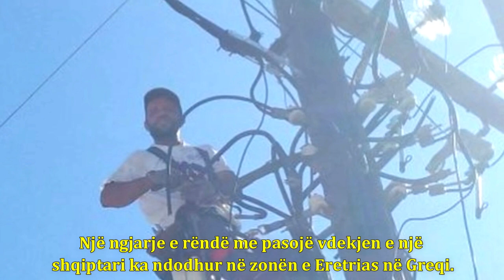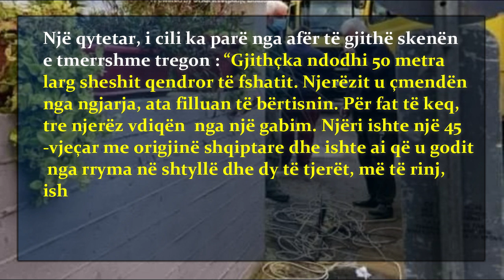Ndërron jetë tragjikisht elektriçisti shqiptar në Greqi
Dëshmitarët të tmerruar: Ja çfarë ndodhi me elektriçistët që humbën jetën
Elektricisti shqiptar 45-vjeçari , baba i tre fëmijëve, mbeti i varur për më shumë se dy orë i vdekur mbi shtyllën që po punonte për ta zëvendësuar, ku ndodheshin edhe kabllot e tensionit të lartë.
Përpos tre elektreçistëve që ndërruan jetë, dy grekë dhe shqiptari, edhe një tjetër mbeti i lënduar nga incidenti tragjik.